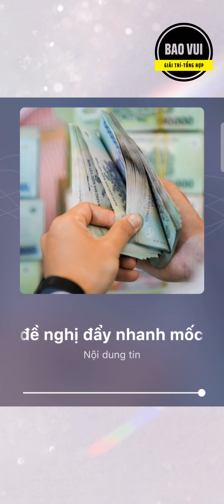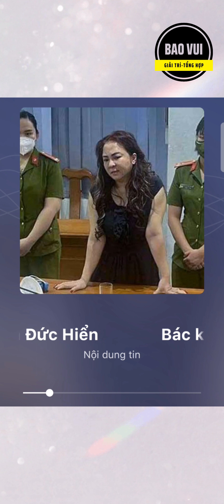Bản tin ngày 28_10_2022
📽️🎥📽️ Video đề xuất :
☎️☎️☎️Hotline  @BAOVUI   :
     🧑‍💼 ZALO :
     🧑‍💼 FACE BOOK :